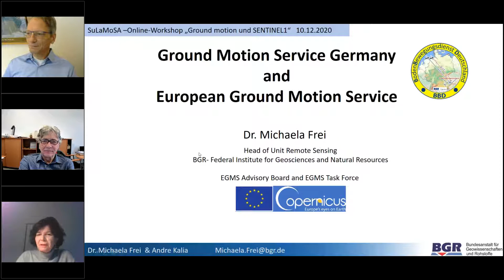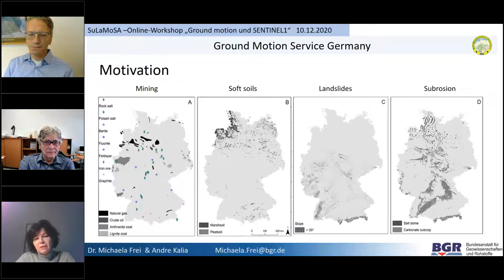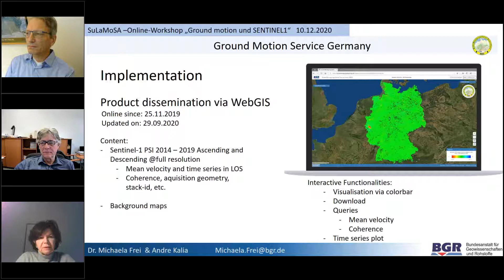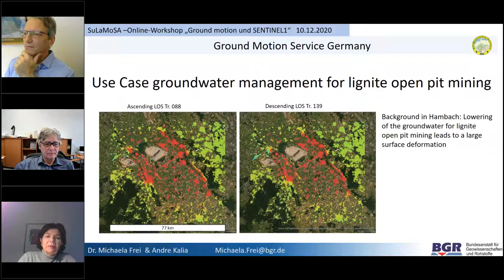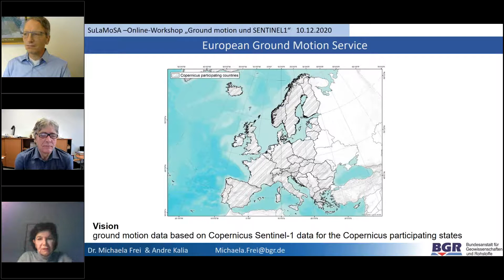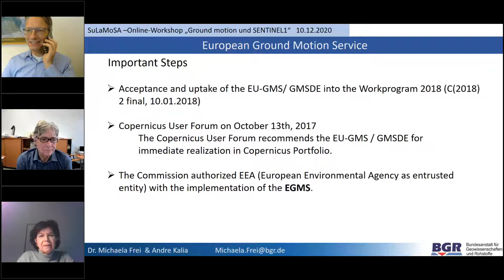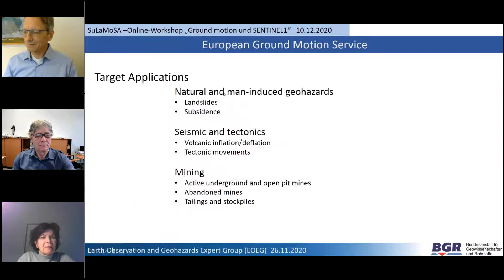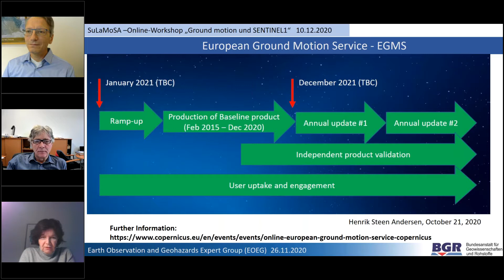05 Ground Monitoring Service Germany and European Ground Motion Service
Dr.in Michaela Frei, Head of Unit Remote Sensing der BGR – Federal Institute for Geosciences and Natural Resources presented in her talk “Ground Motion Service Germany and European Ground Motion Service” the German and European Ground Motion Service, its implementation and motivation, introduced the number of Sentinel-1 data based products and announced the further steps in developing the technology.